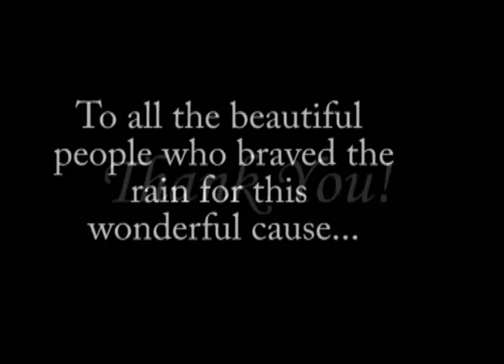race for the cure 09